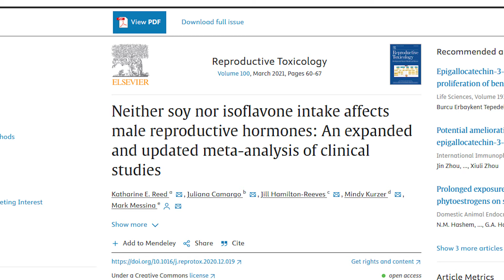Quinoa, Tofu, and Kale | Best PROTEIN source for VEGANS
Today, I'll reveal a powerhouse plant-based meal featuring quinoa, tofu, and kale. These three ingredients combine to provide an impressive 57 grams of protein and 716 calories in one delicious, nutrient-dense meal. Discover the cooking techniques and seasoning secrets that make this protein-rich dish a staple in your diet.

Ready to boost your protein intake? Your questions and feedback fuel the Plant-Powered community. And remember, stay strong!

Pump up your game!